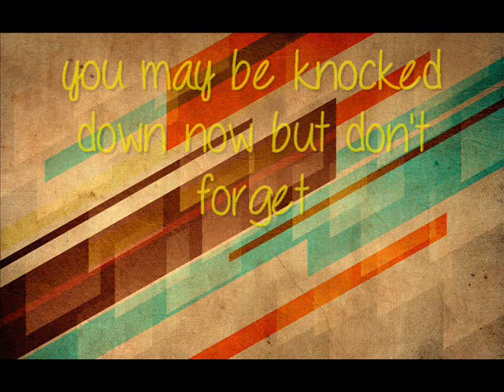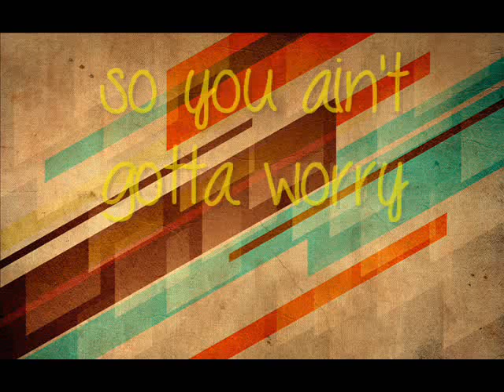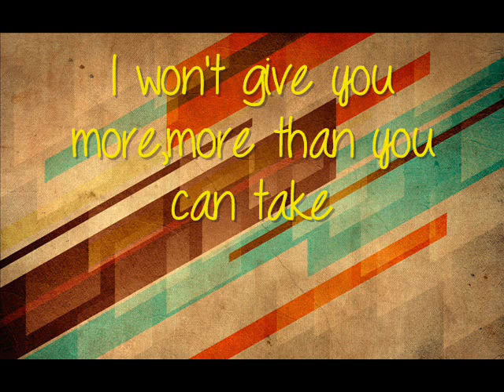Group1crew- He Said lyrics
God will never let you go. He will hold you in his arms and comfort you.